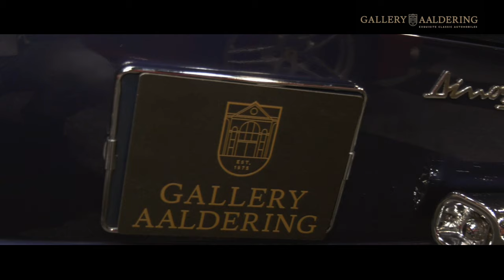Nick & De Car Guys: Ferrari Dino 246 GT and Talbot Lago T26 at Interclassics Maastricht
In this new series Nick will show De Car Guys all about Gallery Aaldering and of course they will drive the most beautiful cars. However, in this first episode De Car Guys visit Nick at Interclassics Maastricht.